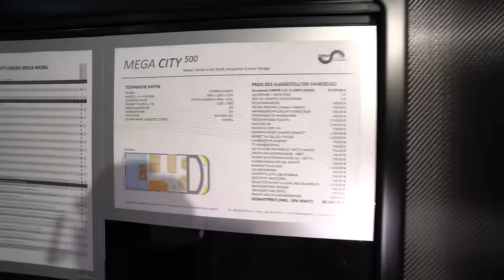NUR 4,96m! Das kleinste Ducato Wohnmobil 2023! Mega Mobil City. Überall parken. Immer Platz finden!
WOHNMOBIL KASTENWAGEN NEUHEITEN 2023